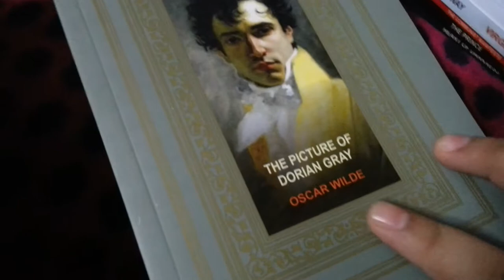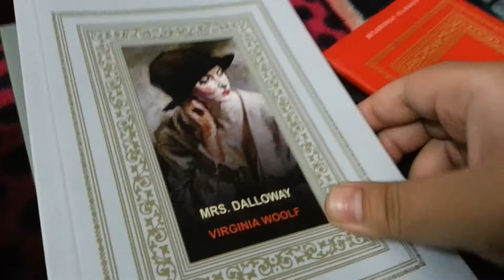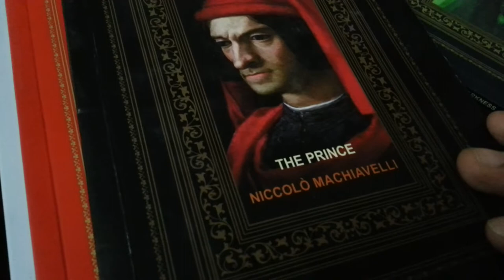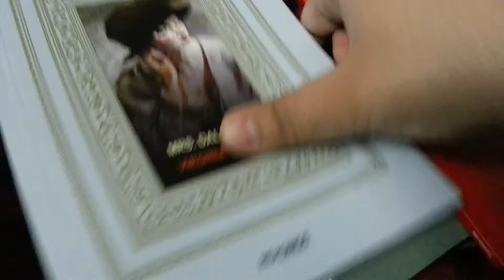READINGS Book Haul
Hi

So Readings is a famous and pretty little book shop in Lahore, that pretty much everyone loves.
And this is what I've bought from their own published collection.